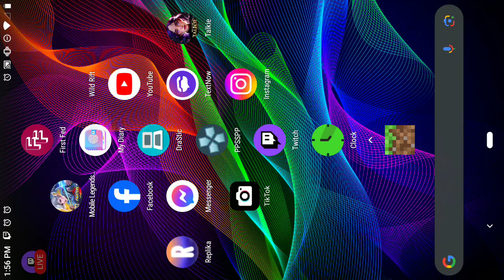5/2/2024 Gaming on the phone for a bit longer